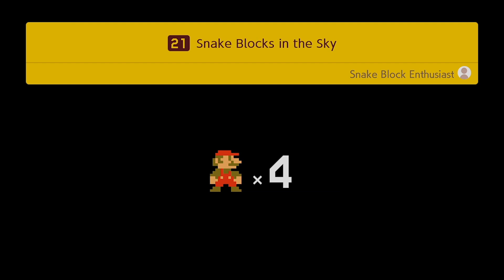Super Mario Maker 2 - Storymode - Walkthrough 100% #09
1080P/60FPS/Walkthrough